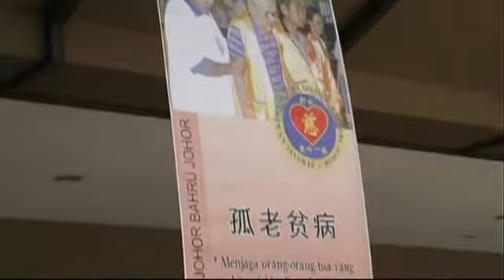慈心一族 一路走来